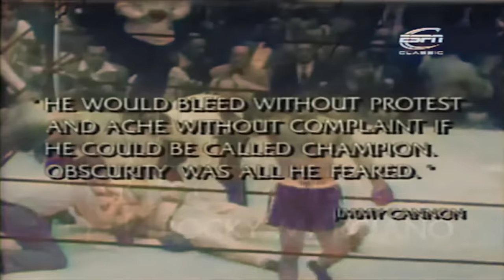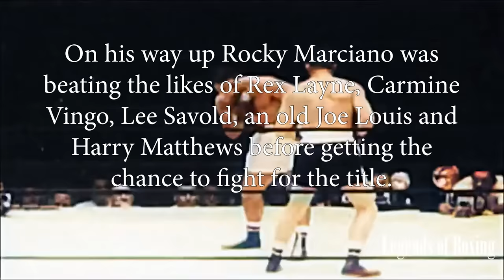Rocky Marciano vs. Jersey Joe Walcott I (23.09.1952) - Full Fight in Best Quality & COLORIZED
This is my colorized version of the famous fight! Rocky Marciano vs. Jersey Joe Walcott 1. Enjoy!
It was the Ring Magazine Fight of the Year 1952. FOTY